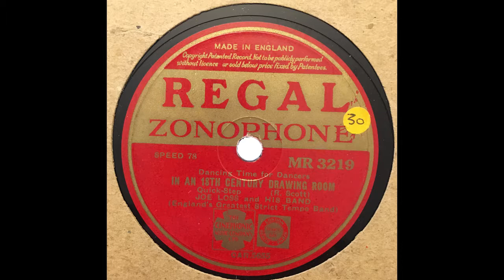Joe Loss - In An 18th Century Drawing Room